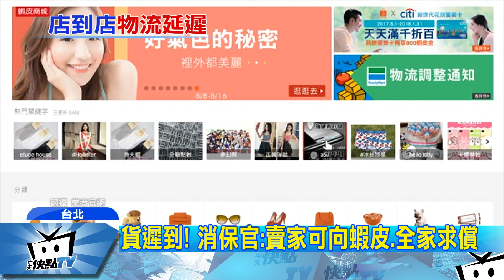20170813中天新聞 蝦皮免運費包裹塞爆超商 等貨民眾氣炸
蝦皮拍賣推出免運費活動，導致全家物流貨量大延遲!蝦皮拍賣緊急在官網公告，暫停全球物流，全家也坦言近來包裹量暴增2倍，造成物流人員一時之間無法負荷，已經加派100名人力，實際到全家門市，發現有門市因為包裹量太多，整個塞爆店內走道。